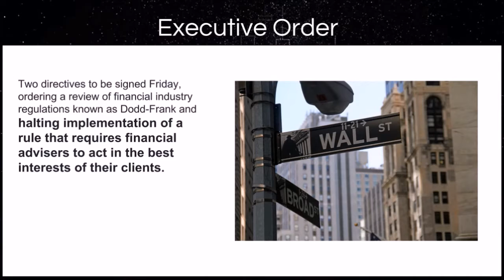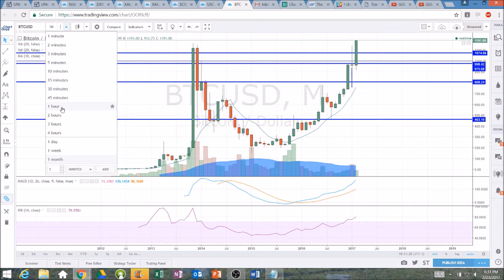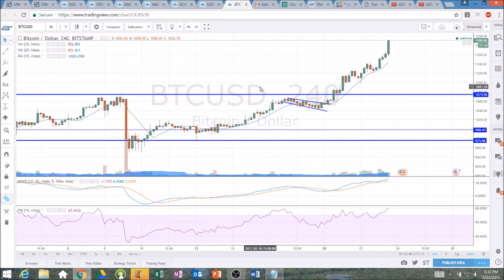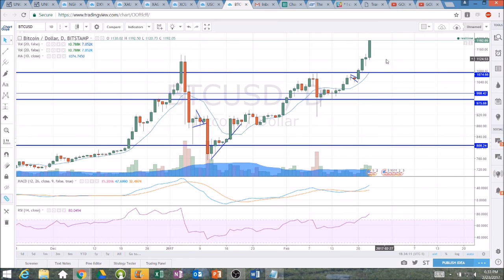Bitcoin Technical Analysis Chart 2/23/2017 by ChartGuys.com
Bitcoin Technical Analysis Chart for 2/23/2017